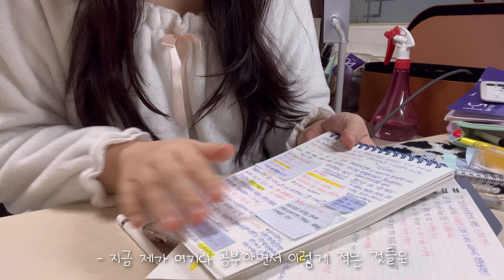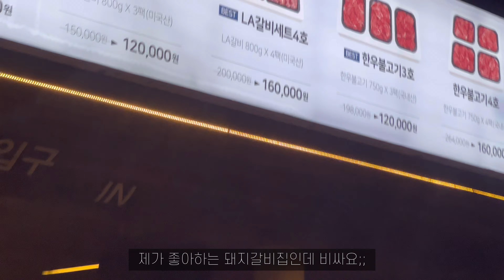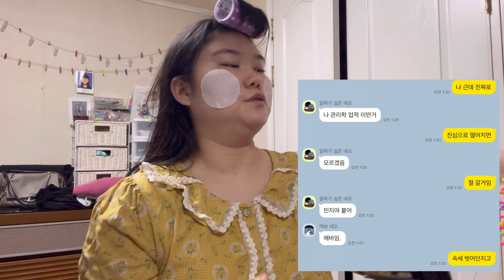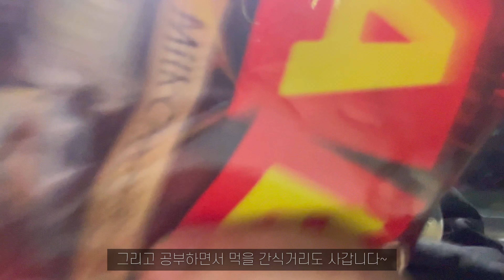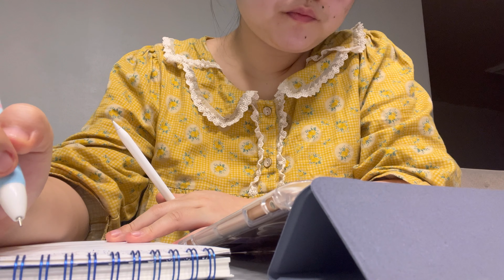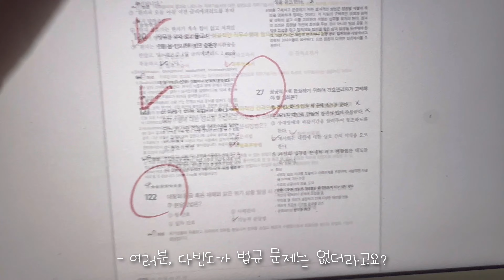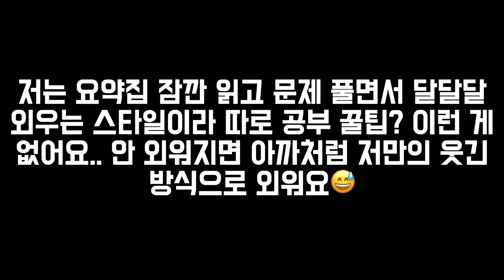[일상vlog] 간호사 국가고시 공부를 곁들인(?) 하루종일 먹방vlog🐷| 베트남여행준비 소소한 택배깡📦| 마라탕 돼지갈비 연어유부초밥 집밥 불닭 순두부계란볶음밥 먹방